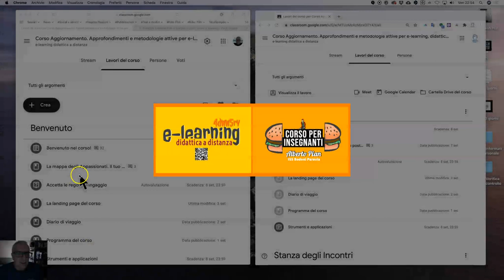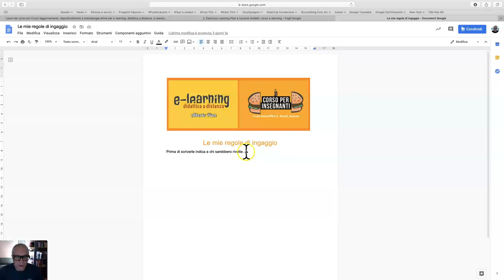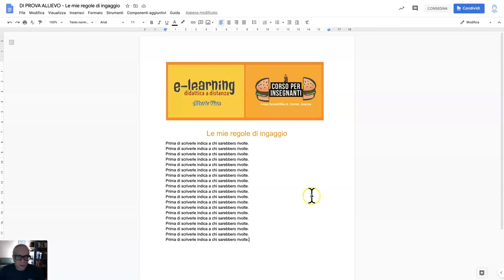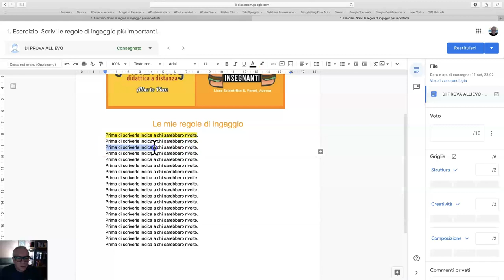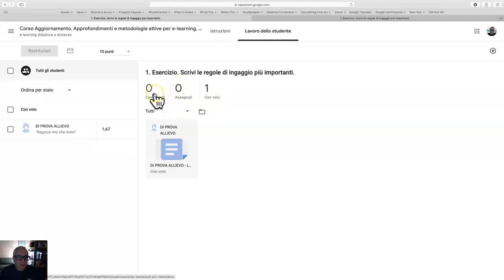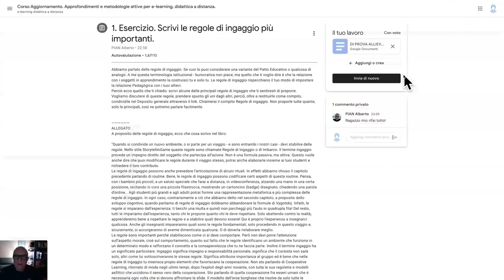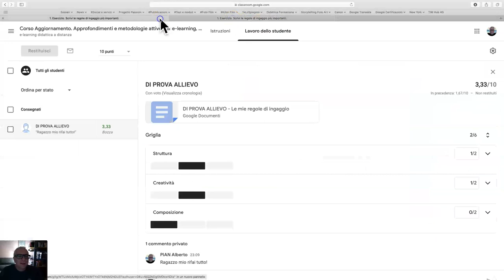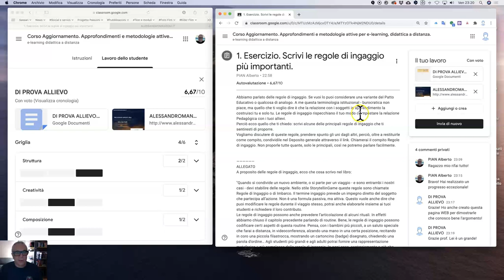Somministrazione compiti e restituzione in Classroom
Somministrazione compito, esecuzione, correzione, restituzione con voto, commenti e griglia di valutazione. leggi il blog, scarica il Magazine, ottieni altri contenuti.